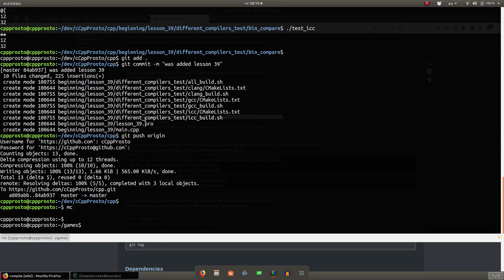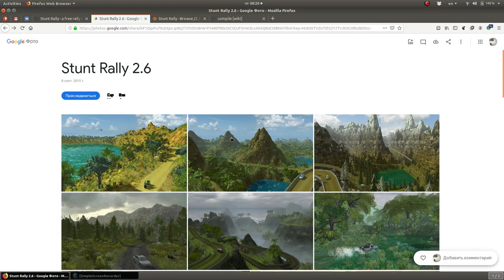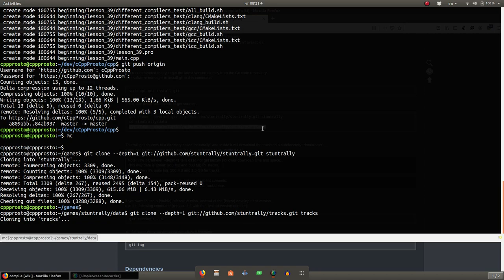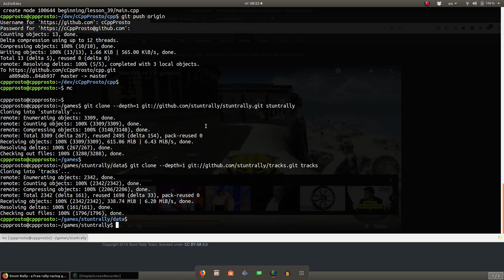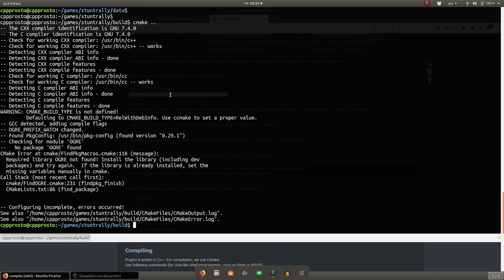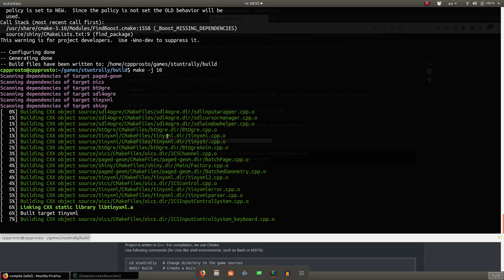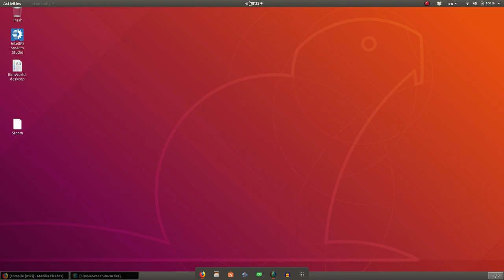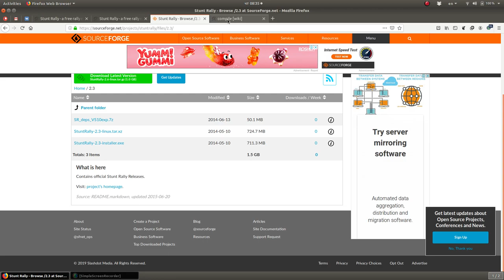Игры в линукс. Во что поиграть? Сборка и запуск. Stunt Rally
Ubuntu. Во что поиграть? Сборка и запуск. Stunt Rally